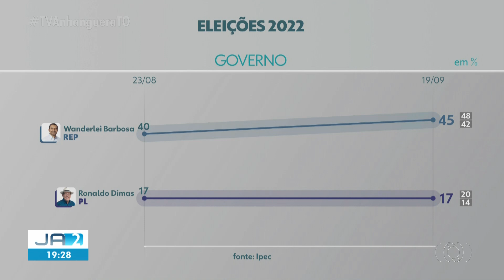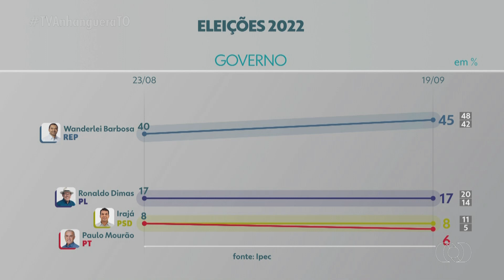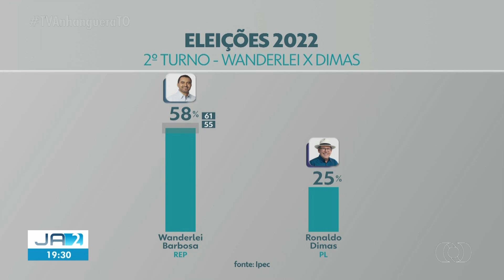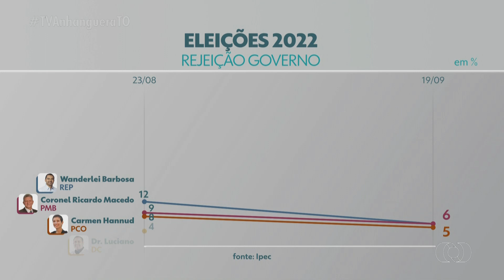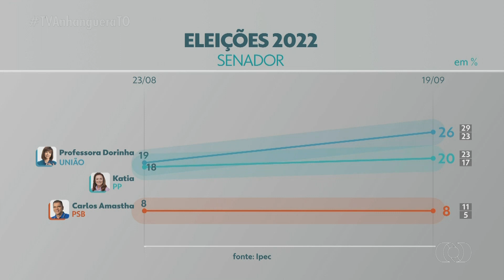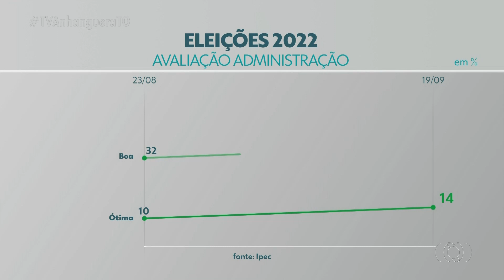2ª pesquisa IPEC para governador e senador no Tocantins | Jornal Anhanguera 2ª Edição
exibido no dia 19/09/2022. o ipec é o antigo ibope.